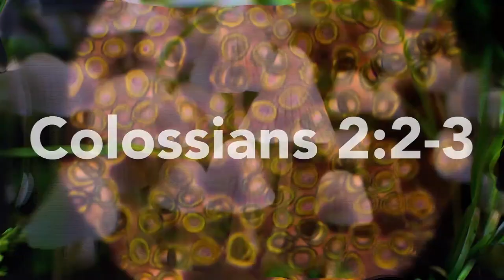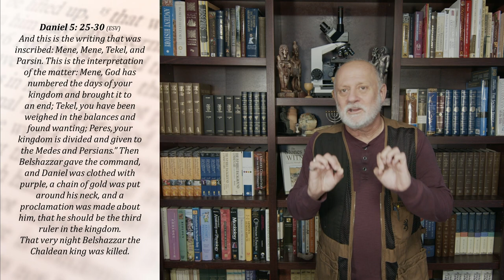The Last Kings of Babylon: is the Biblical lineage wrong? Archaeology of Daniel 7/7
A common criticism of the book of Daniel is that it gets its dynastic lineage wrong. The Nabonidus cylinder is another artifact that brings some clarity to the lineage of the kings of Babylon. It turns out the official lineage of kings is not always so straight forward.

Enjoyed this content? Help us keep it free by donating Evidence 4 Faith is a 501(c)(3) non-profit ministry based in the USA.

TIMESTAMPS:
0:00 Introduction
4:45 The Belshazzar Problem
7:16 Cylinder Discovery
10:58 Cylinder Contents
13:10 Relation to Daniel
16:26 The Kings of Babylon
22:26 Conclusion